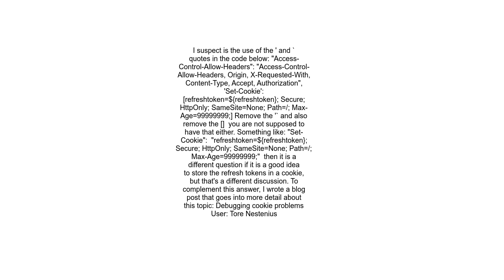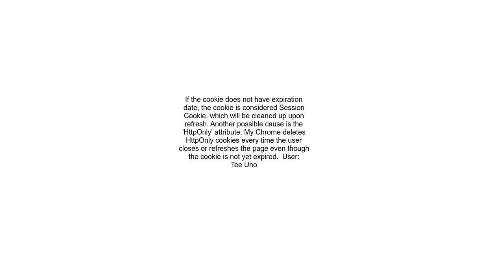cookies disappear after page reload on localhost